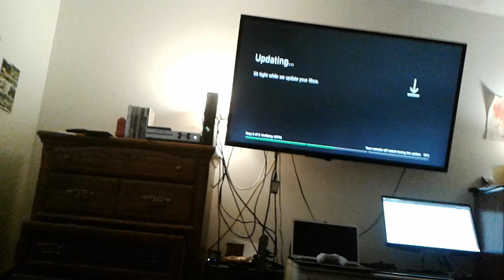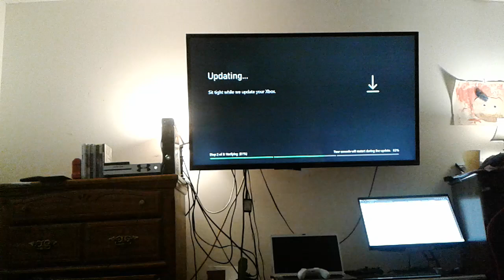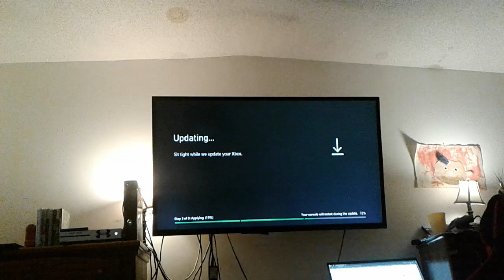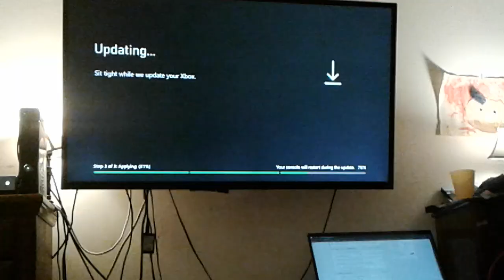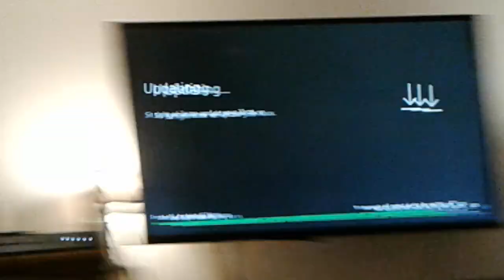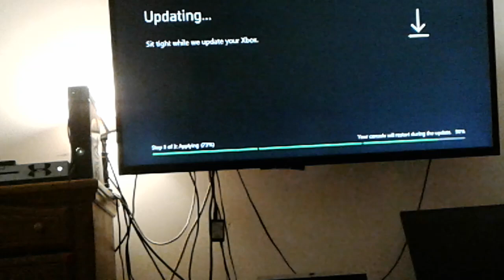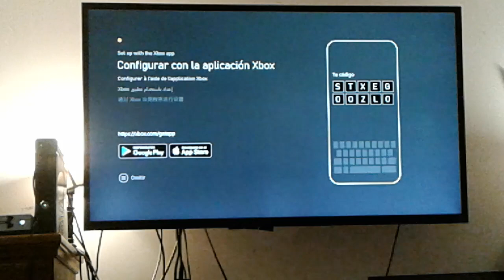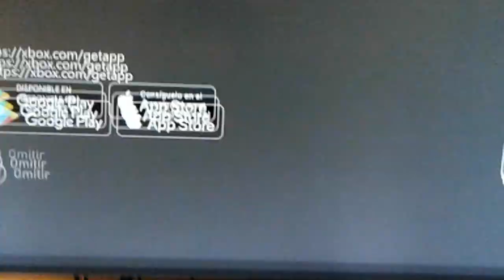Offline update 1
installing update offline on xbox one S because it wont download online